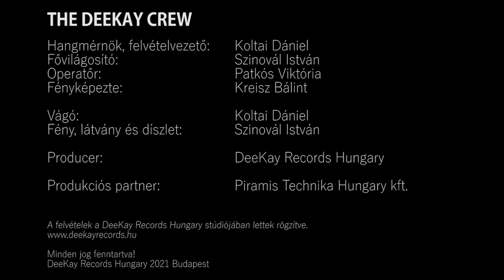Orbán Bori és Pánczél Kristóf - Sanzon meg minden más | DeeKay Records Hungary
Stream színpadunk következő fellépője Orbán Bori és Pánczél Kristóf.
2021 Április 15.-én vettük fel teljes koncertjüket színpadunkon, melynek alkalmával nézőink 4 dalt élőben is meghallgathattak.

Bori és Kristóf az Etűd Konzervatóriumban ismerkedtek meg, ahol Kristóf klasszikus éneket és hangképzést tanított Borinak. Ekkor merült fel bennük a közös munka lehetősége. Azóta már számos TV műsorban és rendezvényen szerepeltek Budapesten és vidéken egyaránt.

STÁBLISTA
Hangmérnök - Koltai Dániel
Fővilágosító - Szinovál István
Operatőr - Patkós Viktória
Fényképezte - Kreisz Bálint

Felvételvezető, utómunkáért felelős munkatárs - Koltai Dániel
Fény, látvány és díszlet - Szinovál István

Producer - DeeKay Records Hungary
Produkciós partner - Piramis Technika Hungary kft.

A felvételek a DeeKay Records Hungary stúdiójában lettek rögzítve.

2021 DeeKay Records Hungary, Budapest